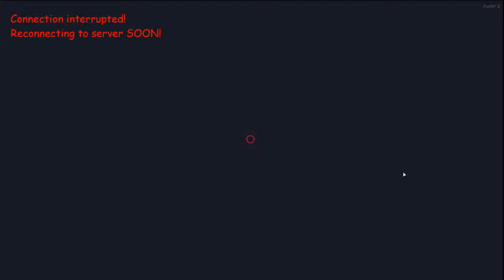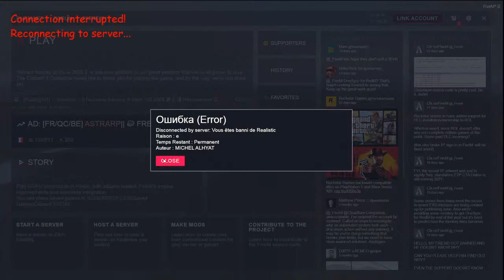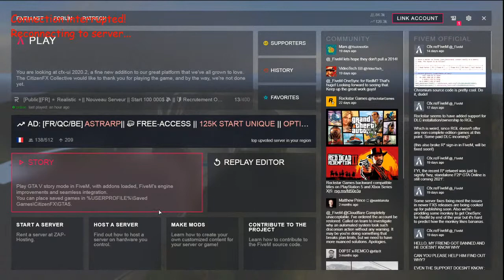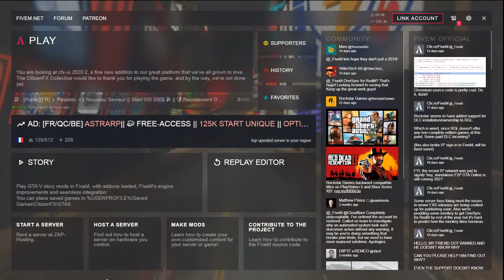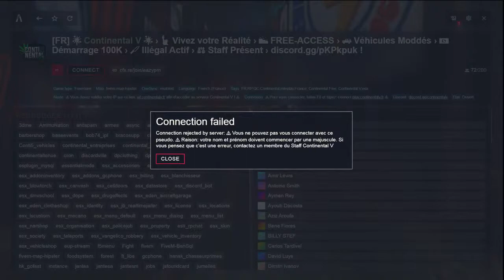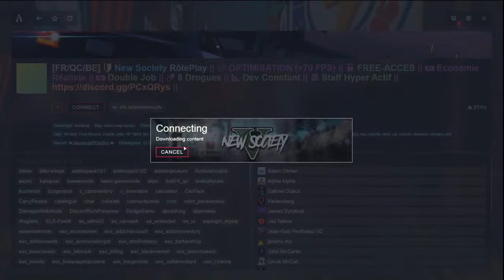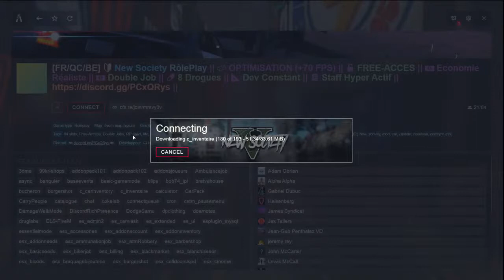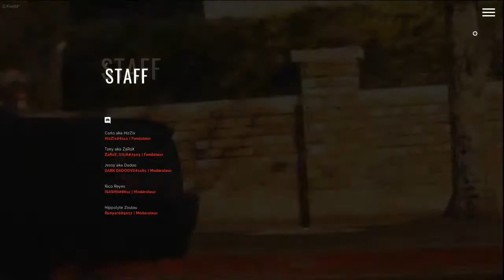live rp gta5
je suis nouveau esiter pas a vous abonné je vous soueter un bon gameplais